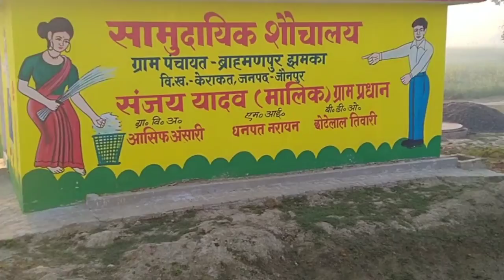आज सुबह हमने किया ट्रैवल || I travel today early morning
My first vlog for Morning Walk |

Hi friends,
  In this video you are going to enjoy morning walk of village. Video is very interesting.